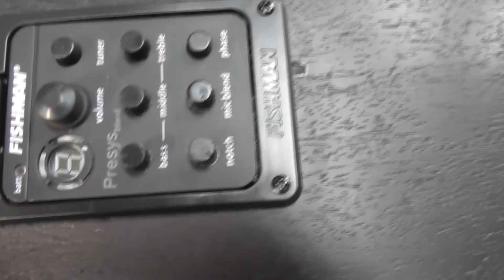Syairi YD-04 改 フィッシュマンプリアンプ搭載 チャリティー企画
ご注文は下記のメールアドレスかお電話でお問合せ下さい（YouTube動画のコメント欄不可）
お支払いは銀行振り込みでお願いいたします（店頭ではカード決済可）
全国発送致します　送料2,500円（北海道九州沖縄離島等除く）
メンテナンスのしっかりされた、エレキ、アコギ初心者向けから

GUITAR FRONTIER ギターフロンティア
〒 950-0962
新潟市中央区出来島2-13-18（100円ショップ ダイソー県庁前店内）

※ 不適切な書き込み（読む人を不快にさせる内容、誹謗中傷、特定の個人への攻撃）は、 恐れ入りますが管理人の判断で削除させて頂く場合もございます。何卒ご理解・ご協力下さいませ。

2-13-18 Dekijima Chuo-ku,
Niigata-shi, Niigata 950-0962
Japan
*Not all products are available for shipping internationally.